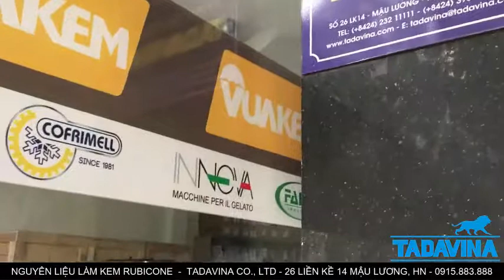MÁY LÀM KEM GELATO CAO CẤP NHẤT - INNOCAAPSITALIA - CÔNG TY TADAVINA PHÂN PHỐI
SỐ 26 LIỀN KỀ 14 MẬU LƯƠNG, HÀ NỘI 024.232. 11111